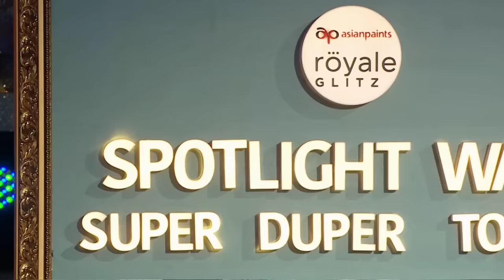SuperMoments Mere Rashke Qmar By Pranay Majumder supersingerseason3 (Star Jalsha)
নতুন নতুন আরো অনেক গান শুনতে আমাদের সাথে থাকুন।

নতুন গানের বিভিন্ন Update পেতে Follow করুন 👉